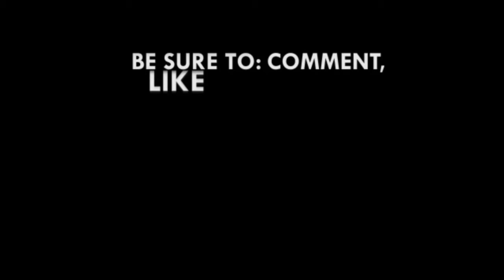We will not shield police officers who misconduct themselves - IGP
The Inspector General of Police, David Asante-Appeatu has noted that his desire is to help the Ghana Police Service to be ranked among the best top ten police in the world.